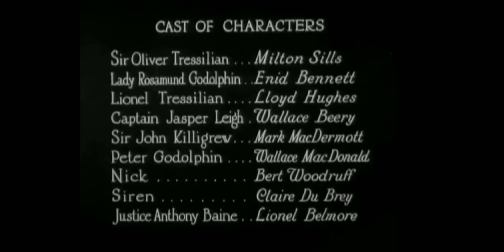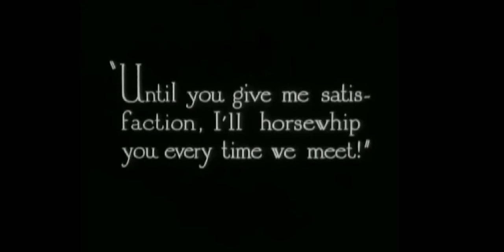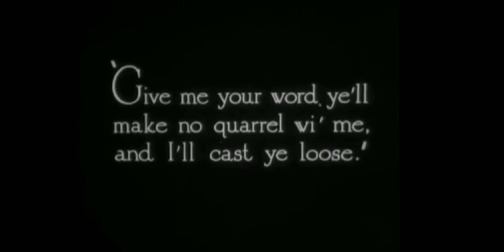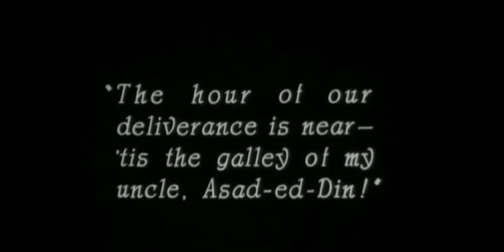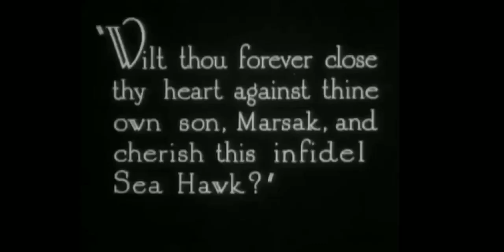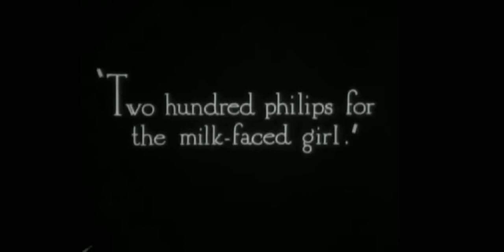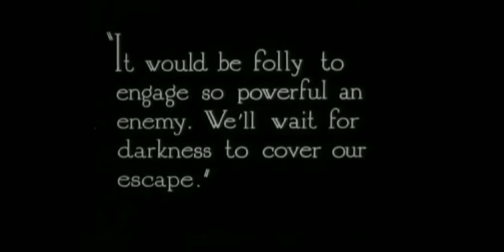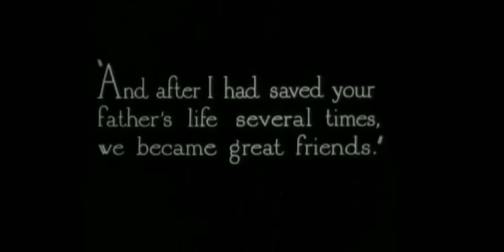The Sea Hawk (1924, Milton Sills, Adventure, Drama, Romance)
In this adventure film, an English noble sold into slavery escapes and reinvents himself as a pirate king.
Cast:  Milton Sills Sir Oliver Tressilian, Wallace Beery.